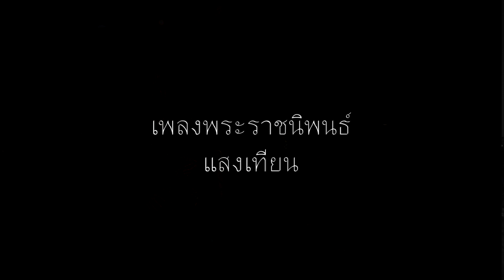SAXPACKGIRL feat. PAE SAX MILD - Candlelight Blues แสงเทียน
Candlelight Blues
H.M.King Bhumibol Adulyadej

"แสงเทียน" เป็นเพลงพระราชนิพนธ์เพลงแรก ทรงพระราชนิพนธ์ในเดือนเมษายน พ.ศ. ๒๔๘๙ ครั้งดำรงพระราชอิสริยยศเป็นสมเด็จพระอนุชาธิราช เป็นงานทดลองของพระองค์ในจังหวะบลูส์ ได้ทรงพระกรุณาโปรดเกล้าฯ ให้พระเจ้าวรวงศ์เธอ พระองค์เจ้าจักรพันธ์เพ็ญศิริ นิพนธ์คำร้องภาษาไทย แต่เนื่องจากมีพระราชประสงค์ ที่จะทรงแก้ไขทำนอง และคอร์ดบางตอน จึงยังไม่โปรดเกล้าฯ พระราชทานให้นำออกมา บรรเลงในเวลานั้น ต่อมา ได้พระราชทานให้นำออกบรรเลงครั้งแรก พ.ศ. ๒๔๙๐ และใน พ.ศ. ๒๔๙๖ นางสาวสดใส วานิชวัฒนา (รองศาสตราจารย์ สดใส พันธุมโกมล) ประพันธ์คำร้องภาษาอังกฤษถวาย